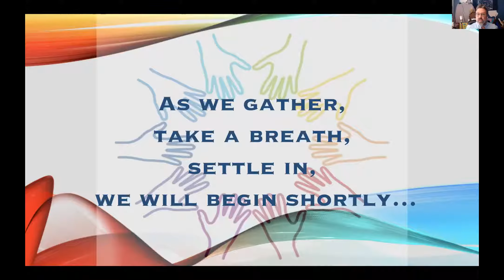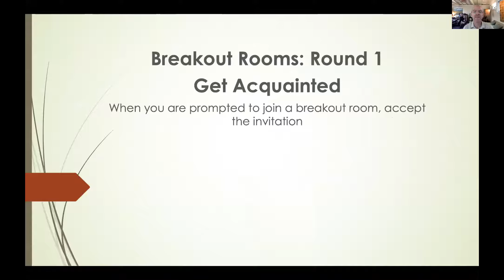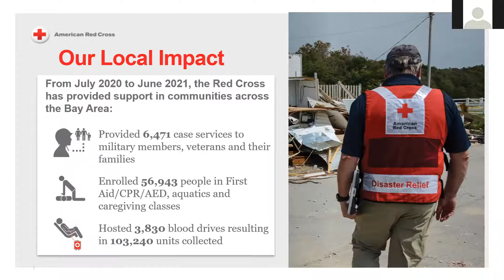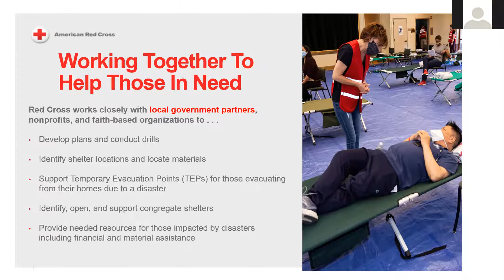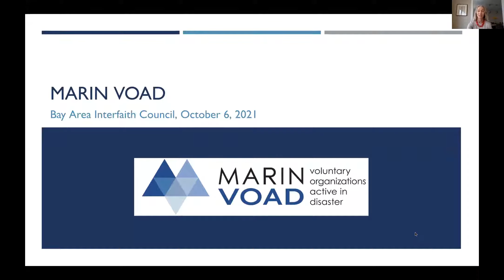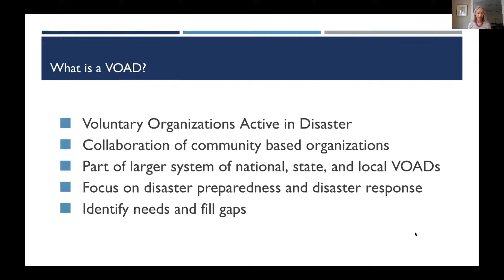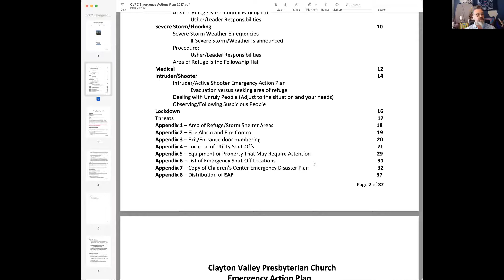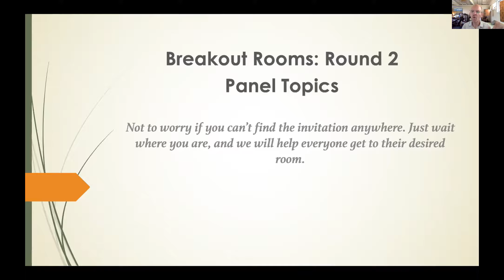Bay Area Interfaith Leaders gathering on Disaster Relief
Bay Area Interfaith Gathering
Intersectionality of Religious, Civic and Government Response to Emergencies
Wednesday, October 6 from 10am-12:30pm via Zoom

Purpose: To build connections between board members/leaders of the interfaith councils in the Bay Area in order to learn from one another and create the relationships necessary for collective action. The theme of the meeting will be disaster preparedness and response. Speakers and small group discussion will explore the intersection of types of organizations preparing, collaborating and responding to emergencies: government, civic (e.g., Red Cross), and religious, and then how to organize Bay-Area-wide and also at a neighborhood level.

Welcome, Grounding, and Frame for the Gathering: 10 AM

Welcome from Girish:
Father Gerry provides spiritual grounding.
Rev. Scott Quinn shares the purpose of the meeting.

Breakout Rooms to Get Acquainted: 10:15am

Speakers Addressing Intersectional Response: 10:45 AM
Scott introduces speaker, who will address the intersectional response of civic, government and faith communities.  Our speaker is John Ruiz from the Red Cross.

Poll: 11:05 am

11:10 am Scott introduces panelists.
• Today we have a panel that will address expectations of faith communities in disaster and where gaps or opportunities might exist. Each will have 5 minutes to respond, and I’ll serve as time keeper. Our panelists are:
o Adriana Rabkin. Director of the Marin VOAD, which stands for Voluntary Organization Active in Disaster, who will address what that is and why it is important.
o Rev. Michael Pappas, Executive Director of the San Francisco Interfaith Council, who will address how faith communities in other parts of the Bay Area arose to meet the spiritual/emotional needs of those affected by wildfires in Santa Rosa/Sonoma. And how we might coordinate a regional spiritual care response going forward.
o Rev. Will McGarvey, Executive Director of the Interfaith Council of Contra Costa County, who will talk about creating a disaster response network in your interfaith council.

Scott shares slides on Breakout Room Process.
While Scott reviews slides, Herb creates (but does not open) enough breakout rooms so that each room will hold 5-6 people.  Herb renames the first 3 rooms as follows:
o VOAD (Adriana)
o Spiritual Care (Michael)
o Interfaith Council Disaster Network (Will)

Closing thoughts:
• Thank you to all of our speakers today: John Ruiz, Adriana Rabkin, Michael Pappas, and Will McGarvey.
• And thanks to Herb Taylor for handling all of our Zoom logistics today.
• And our gratitude to the United Religions Initiative for providing funding for our gathering.
• Our intention is to hold these gatherings 2 or 3 times per year, for now by Zoom, until we can safely gather in person.
• Please mark your calendars for our next gathering, which is scheduled for the morning of Wednesday, February 2.
• Also the Parliament of the World’s Religions meets virtually later this month on October 16-18. Join us Sunday, October 17 at 7am local time for a panel discussion on our Bay Area Interfaith Councils’ Collaboration in a Post-COVID world as a way forward for faith organizations. That is what we have all been doing together today!
• Closing reflection from Moina.
• Thank you everyone for attending today!